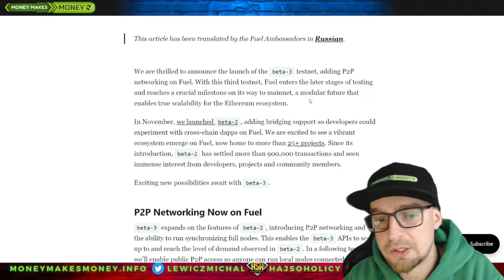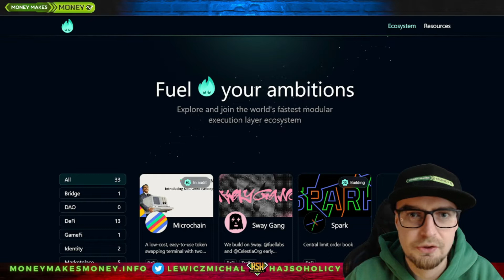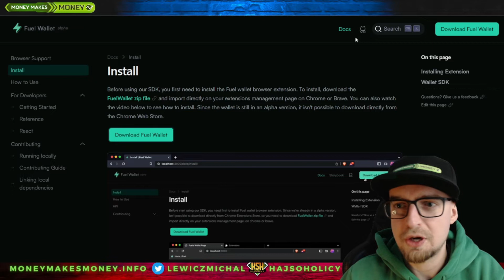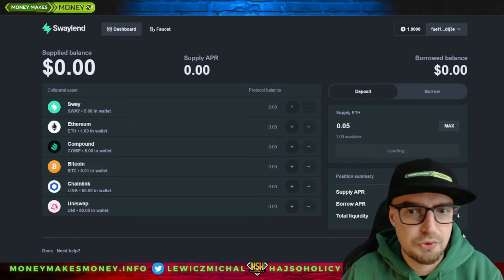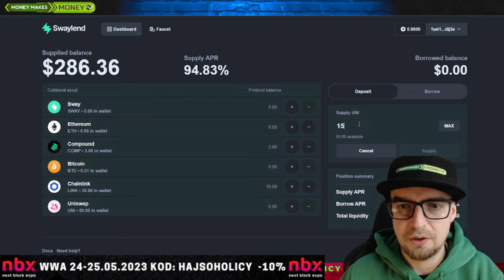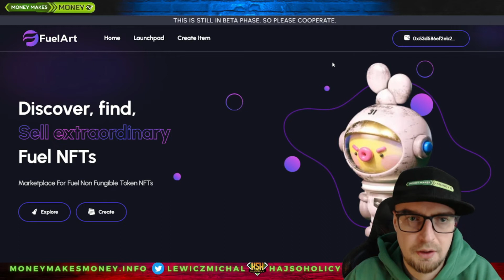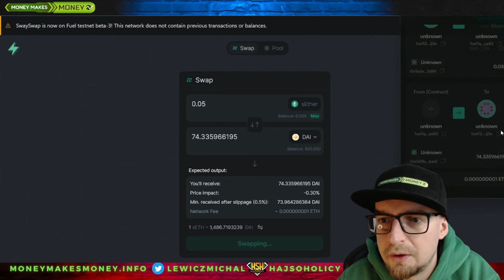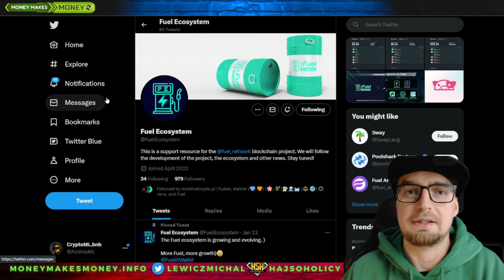FUEL NETWORK - TESTNET ✅ MEL - Blockchain Modułowy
✅ Poznajemy Nowy Blockchain:
TESTNET FUEL Network
MEL czyli Blockchain Modułowy🤔
Jesteśmy wcześnie, wszystko dopiero wchodzi w faze testów
Uwaga - Potrzebujemy zainstalować swieży Portfel 😁
Zapraszam 😉👍

💟Chcesz podziękować mi za prace❓ Wrzuć jakiegoś shitcoina tutaj 💩😉:
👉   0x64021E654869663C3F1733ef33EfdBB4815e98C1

0:00 Intro
1:34 Wstep
4:19 Portfel + Faucet
5:56 SwayLend
 9:24 Apki
9:58 Fuel Art
11:24 Smart Contracty
12:28 SwaySwap